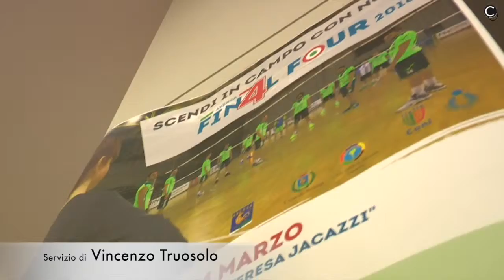Aversa (CE) - Final four, conferenza stampa Volleyball (19.03.16)